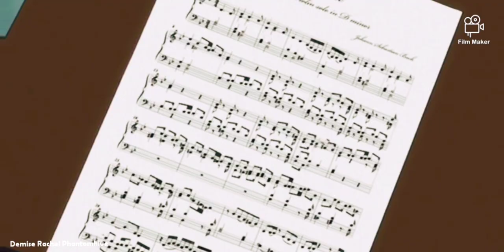Five nights at Freddy's| Black Butler AMV